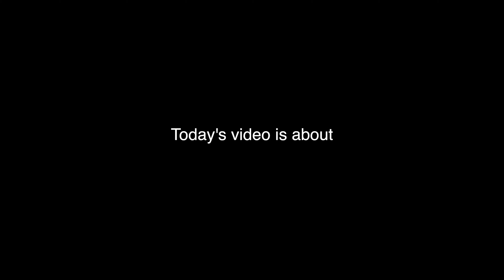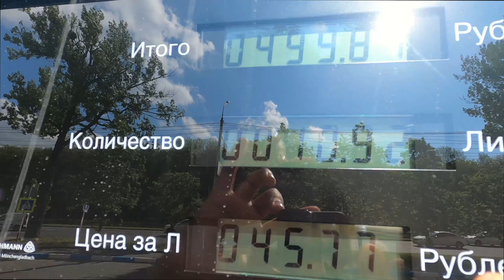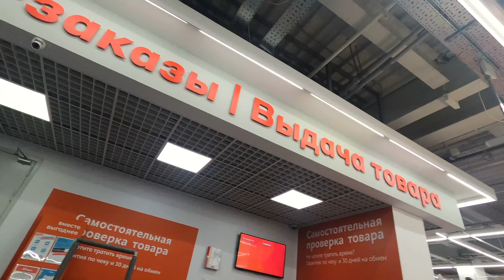Apne Company Ka Photoshoot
Hello everyone, welcome back to the channel, this is the daily vlog where i will share my daily life things, hope you will like the video and if you are new to this channel please subscribe by clicking the link given below.

Our website to help medical students in their admission in Abroad: (RUS MBBS)

CANON 77D/80D
GORILLAPOD JOBY 5K
GOPRO HERO 8
GOPRO 8 BATTERY
GOPRO DUAL CHARGER
GOPRO SELFIE STICK
GOPRO ADAPTER
SANDISK 128 GB
SANDISK 64 GB
BOYA M1
BOYA MM1
LAPTOP LENEVO YOGA
REDMI NOTE 8 PRO
MI POWER BANK
MacBook AIR M1

My website to help medical students in their admission in Abroad: (RUS MBBS)